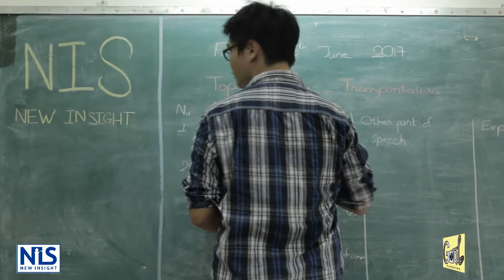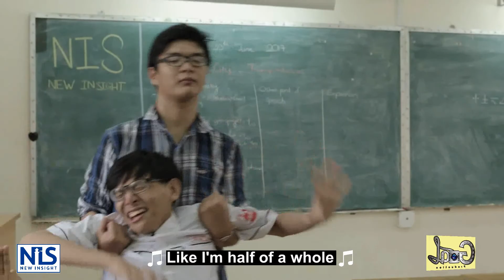Goal Production Vines 26 : Khoảng khắc bị tách khỏi đứa cùng bàn (ಥ﹏ಥ) (ಥ﹏ಥ)